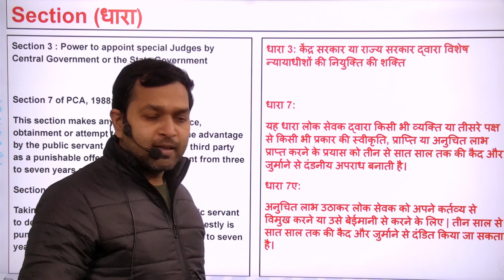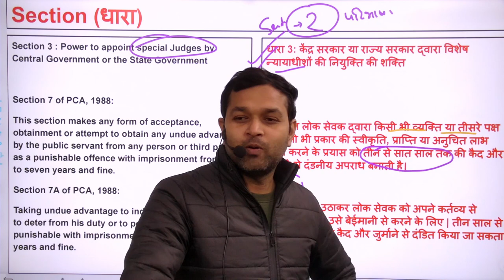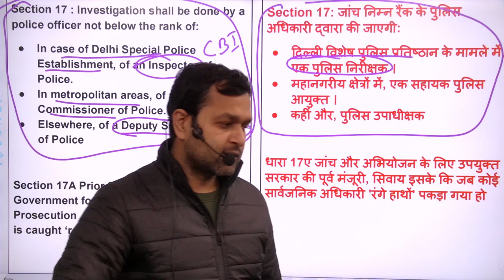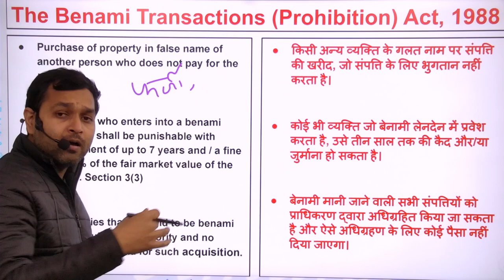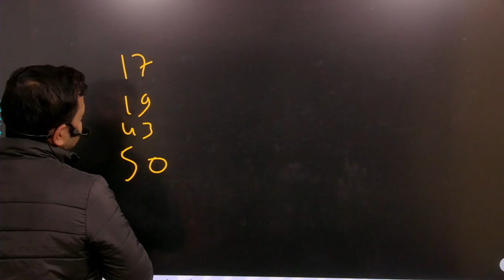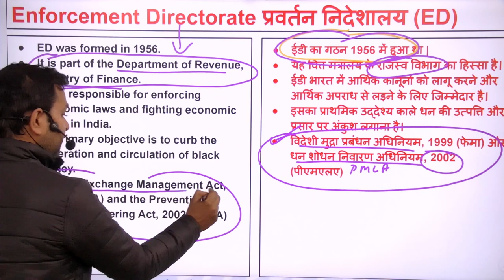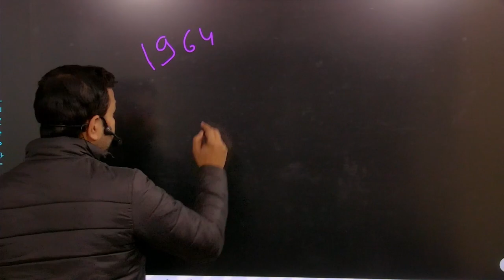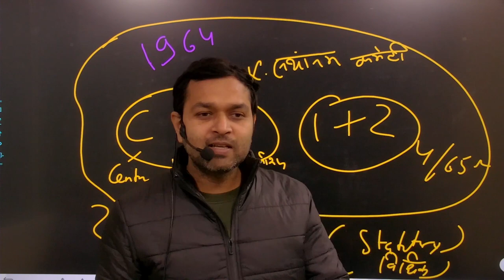भ्रष्टाचार निरोधक कानून | Anti Corruption Acts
/ vimarshlearn.  .
 / vimarshlear.  .
Features:-
1. Daily Live classes
2. Daily Practice Quiz
3. Pdf Notes
4. Exam-Wise Live Tests
5. Online Test Series and much more.
About the US:
We offer you :
We are always available for our Students:
भ्रष्टाचार निरोधक कानून,
भ्रष्टाचार निरोधक ब्यूरो,
भ्रष्टाचार की शिकायत कहां करें,
भ्रष्टाचार प्रतिबंध अधिनियम 1988,
bhrashtachar ki shikayat kaise karen,
bhrashtachar ki shikayat kahan karen,
bhrashtachar adhiniyam dhara 7,
arthik apradh kya hai,
bhrashtachar nivaran adhiniyam 1988,
anti corruption ki complaint kaise kare,
राष्ट्रीय भ्रष्टाचार निरोधक एवं अत्याचार विरोधी मानवाधिकार परिषद,
corruption ki shikayat kaha kare,
vigilance kya hota hai,
भ्रष्टाचार को कैसे रोके,
vigilance kya hai,
fcra kanoon kya hai,
farji company ki shikayat kaha kare,
aaye se adhik sampatti ki shikayat kahan karen,
कानूनी कार्रवाई कैसे करें,
mantri ki shikayat kaise karen,
anti bhu mafia portal par shikayat kaise darj kare,
anti bhu mafia portal par shikayat kaise karen,
nivarak nirodh adhiniyam 1950,
भ्रष्टाचार निवारण अधिनियम 1988,
po1 ke karya,
bhrashtachar nirodhak adhiniyam,
vigilance work in hindi,
vigilance case kya hota hai,
भ्रष्टाचार किसे कहते हैं